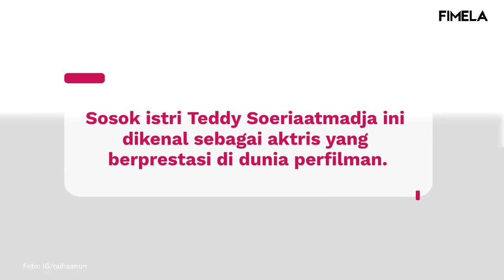8 Gaya Raihaanun yang Kerap Tampil Boyish, Ibu Tiga Anak Kece Banget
Tak hanya jago akting, Raaihanun juga memiliki personal style yang kece banget. Intip sederet gaya ibu tiga anak ini yang kerap tampil boyish.